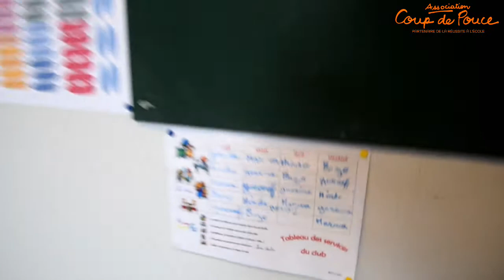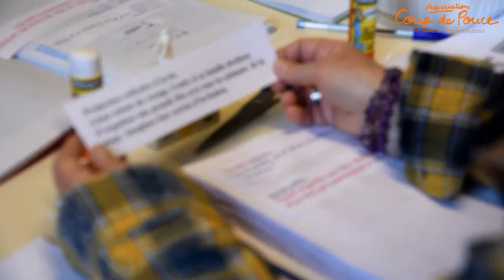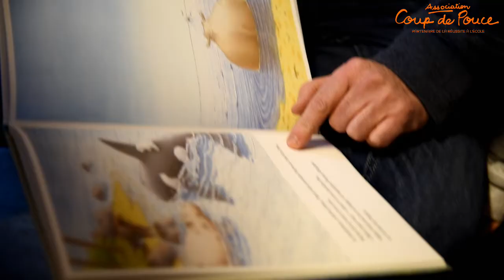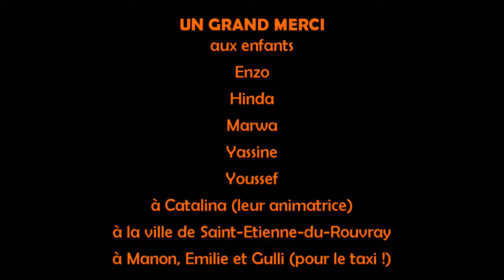Michel Bussi en séance Coup de Pouce CLÉ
Rencontre entre les enfants d'un club de Saint-Etienne-du-Rouvray et l'auteur du "Grand voyage de Gouti" (illustratrice : Peggy Nille / éd. Langue au chat sélectionné pour l'édition 2021 du Prix Coup de Pouce Gulli des Premières Lectures.
Prenez part à une séance de club, comme si vous y étiez !

En savoir + sur le Prix Coup de Pouce Gulli des Premières Lectures 👍